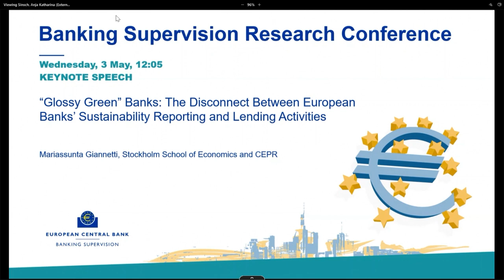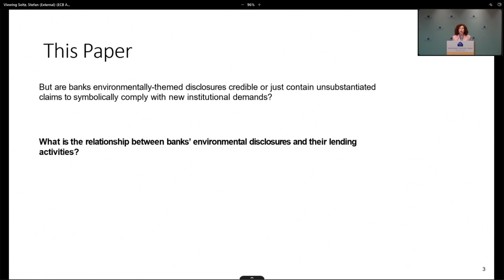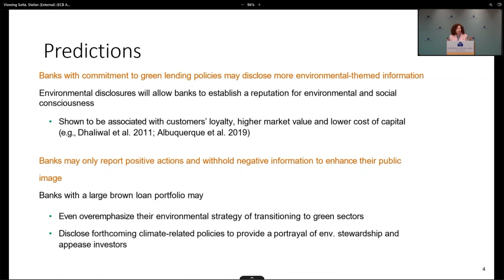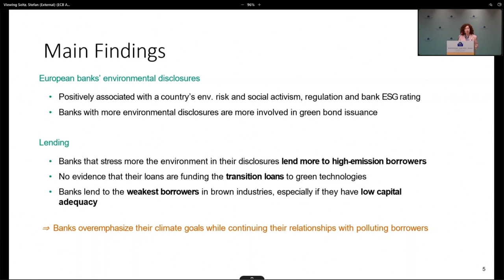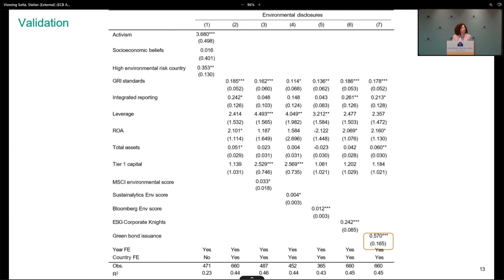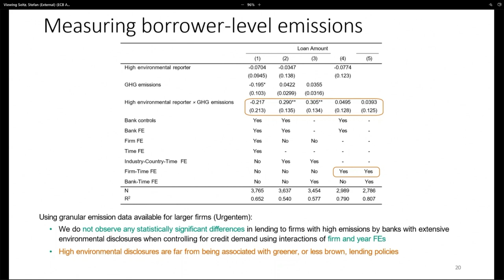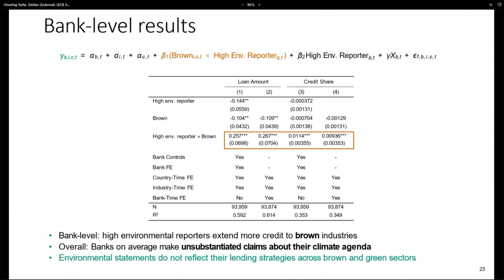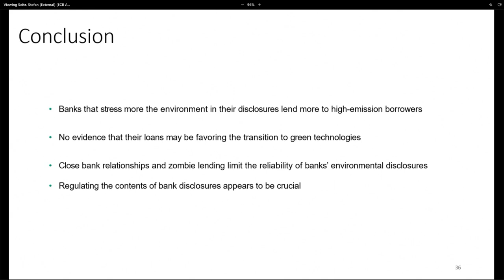Keynote speech: “Glossy Green” Banks - Mariassunta Giannetti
“Glossy Green” Banks: The Disconnect Between European Banks’ Sustainability Reporting and Lending Activities.

Mariassunta Giannetti, Stockholm School of Economics and CEPR.